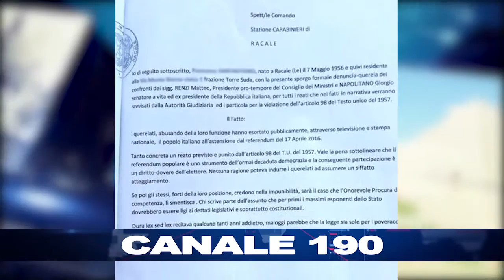RACALE | Referendum: 60enne salentino denuncia Renzi e Napolitano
«Invito a non votare viola articolo 98 del testo unico del '57»